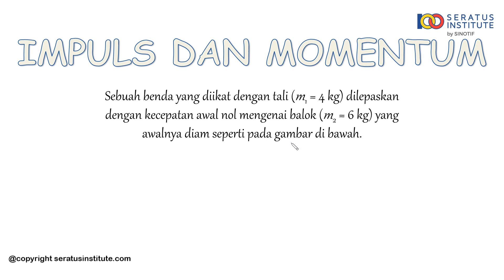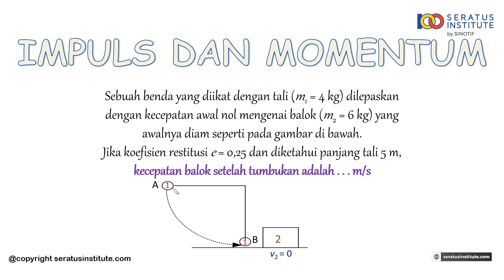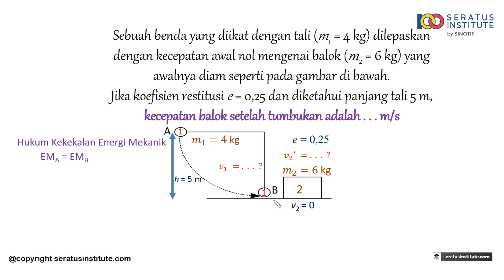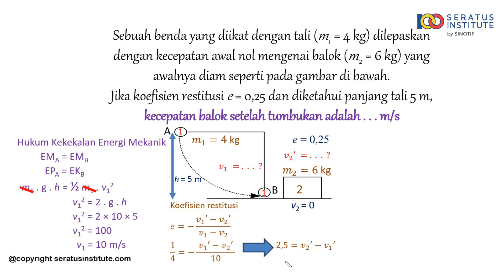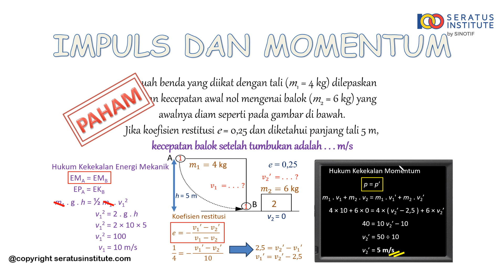Impuls dan Momentum - Soal 60 Kecepatan balok setelah ditumbuk benda yang diikat dengan tali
Sebuah benda yang diikat dengan tali (m1 = 4 kg) dilepaskan dengan kecepatan awal nol mengenai balok (m2 = 6 kg) yang awalnya diam seperti pada gambar di bawah. Jika koefisien restitusi e = 0,25 dan diketahui panjang tali 5 m, kecepatan balok setelah tumbukan adalah . . . m/s

Selamat belajar
Salam100